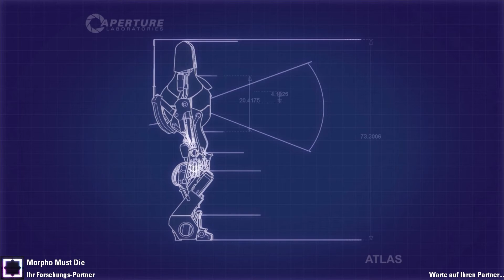Let's Play Together Portal 2 Co-Op #005 [FullHD[ - Zu viele Brücken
VIEL zu viele Brücken...

►Portal 2
Puzzle-Action-Adventure von Valve (2011)

Gespielt und kommentiert von VaneLetsPlay